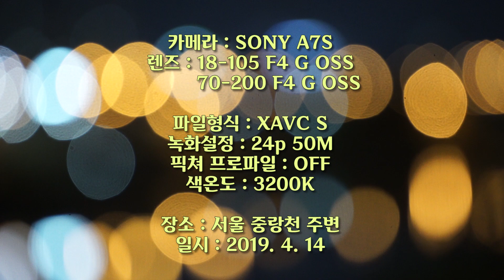저조도에서 소니 카메라 감도 ISO 테스트 (Low Light Test with Sony A7S)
저조도에서 소니 카메라 감도 ISO 테스트
(Low Light Test with Sony A7S)

Lens : 18-105 F4 G OSS
             70-200 F4 G OSS
File Format : XAVC S
Record Setting : 24p 50M
Picture Profile : OFF
White Balance : 3200K

장소 : 서울 중랑천 주변
Location : Seoul, South Korea
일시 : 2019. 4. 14